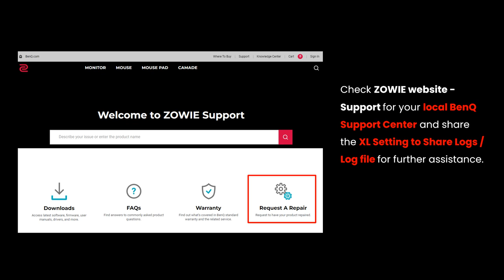[ZOWIE FAQ] ZOWIE monitor_How to Export Logs from ZOWIE XL Setting to Share?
Please Turn On subtitles(captions) to watch the video.
How to Export Logs from ZOWIE XL Setting to Share?